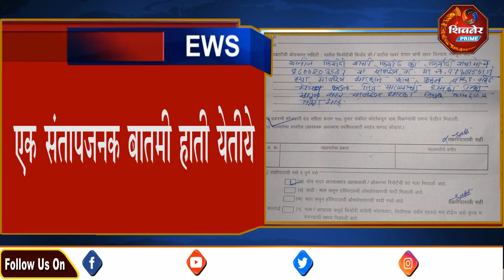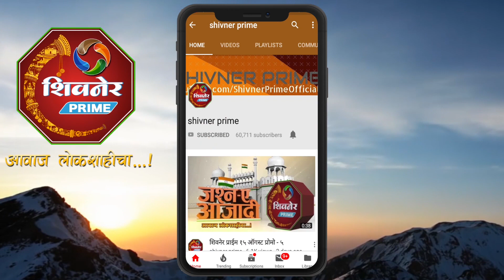माहिती अधिकार कार्यकर्ते बाबाजी पवळे यांना जीवे मारण्याची धमकी